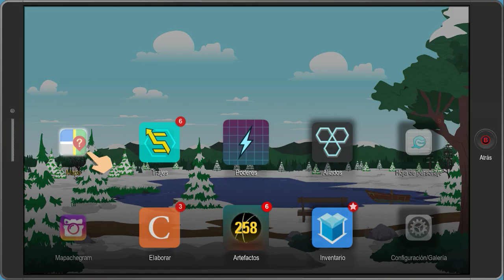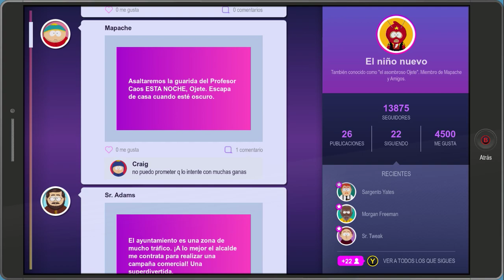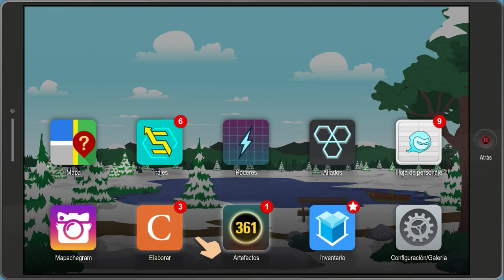South Park: Retaguardia en Peligro | El Guerrero del Caos| Gameplay 2023